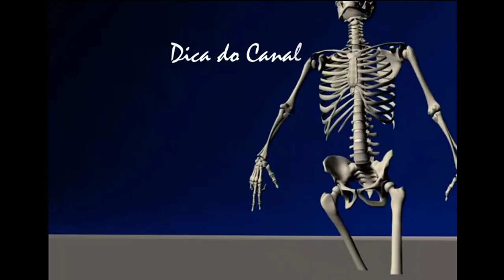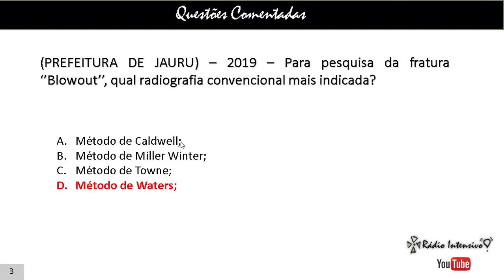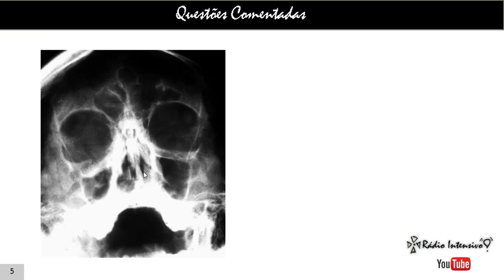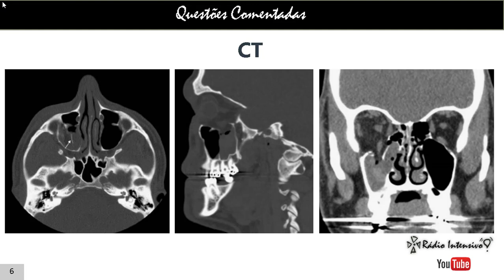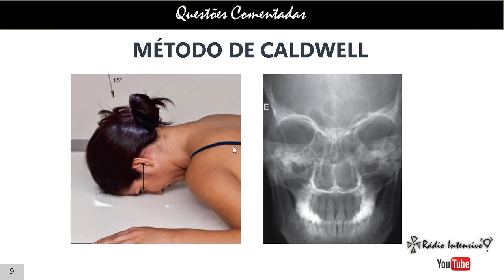Questões comentadas - Prefeitura de Jauru -2019- Fratura Blowout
Qual a melhor radiografia convencional para pesquisa da fratura ''Blowout'?